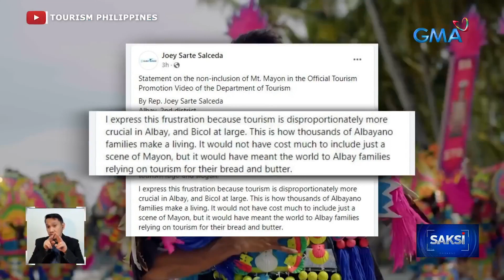Tourism Sec. Christina Frasco, sinagot ang puna ni Rep. Joey Salceda tungkol sa "Love the... | Saksi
Tourism Sec. Christina Frasco, sinagot ang puna ni Rep. Joey Salceda tungkol sa "Love the Philippines" tourism video

Sinagot ni Tourism Secretary Christina Garcia-Frasco ang puna ni Congressman Joey Salceda tungkol sa inilabas na "Love the Philippines" tourism video.